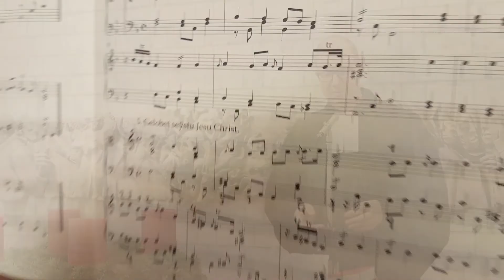Freude! Unser Gottesdienst am 2. Advent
Ein Gottesdienst am 2. Advent mit Paulus, Maria und Johnny Cash. Und allen dreien ists eins gemein: Sie empfinden und verbreiten Freude in Situation, in denen man das gar nicht vermutet. Sie schöpfen und erzählen von Hoffnung an Orten, an denen das "eigentlich" gar nicht geht.